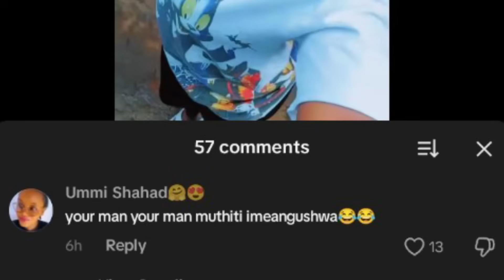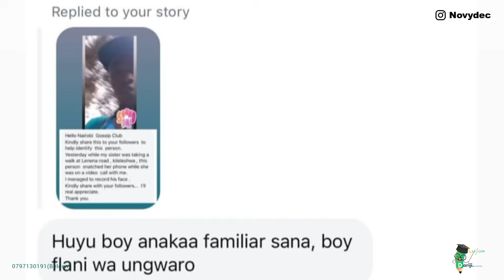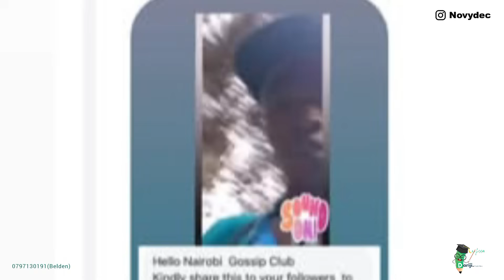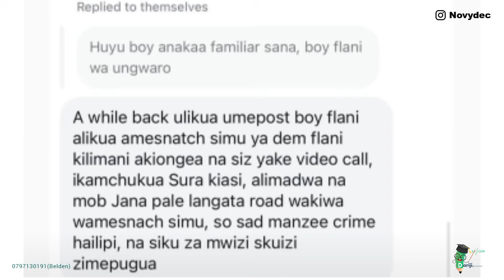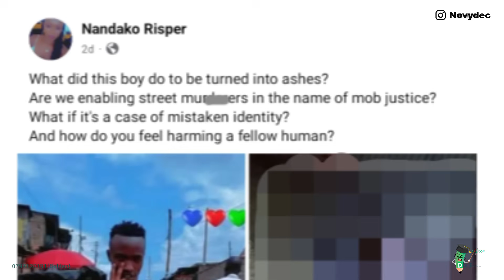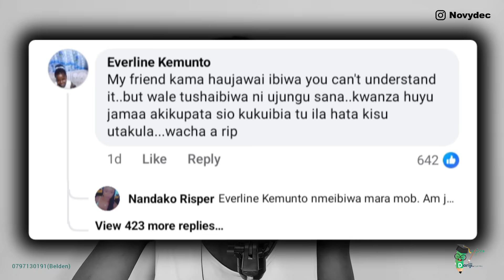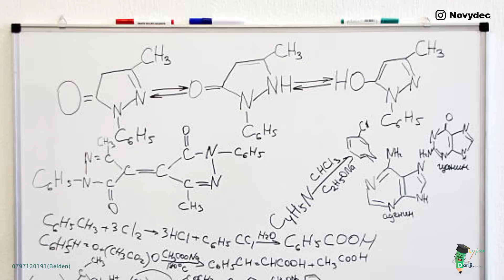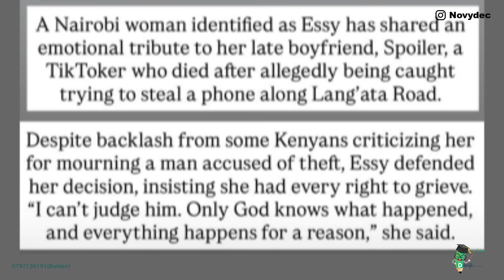From LOVERBOY to ASHES... The SAD story of tiktoker Gizgiz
🎓 Affordable Online Lessons — Learn from Anywhere!

Get personalized lessons from professional instructors at only 500 bob per session!
Choose your preferred day, time, and even the gender of your instructor for a comfortable learning experience.

📚 Subjects Offered:
Mathematics | Physics | Chemistry | Biology | Science | Social Studies

✅ Available in both Live and Recorded formats!

💡 We also use state-of-the-art whiteboard projection technology, making online lessons smooth, clear, and engaging!

🎯 Trial lessons are available!

Start your learning journey today with Dariji Education — where technology meets quality teaching!